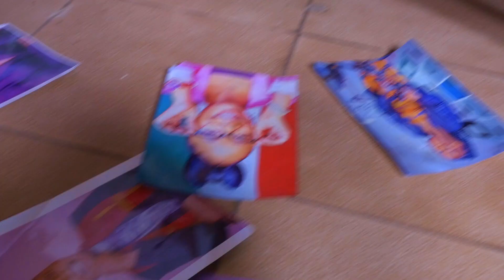Rain Jay- Bwelela (Ma Seasons) official music video